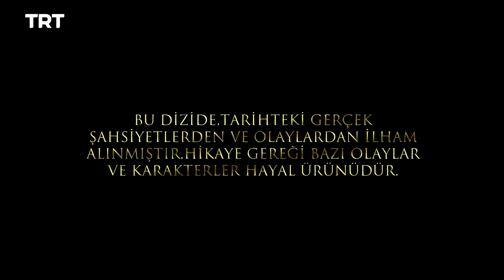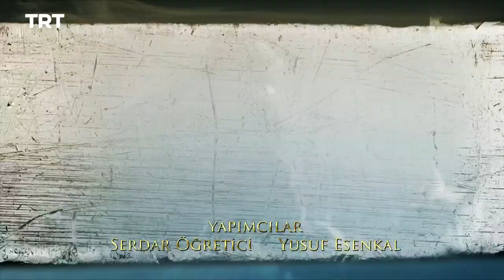Filinta Season 2 - Episode 80 (English subtitles)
Mustafa proposes a new plan for rescuing Süreyya and taking Miloş down. The Russians extend an attractive offer to the English.